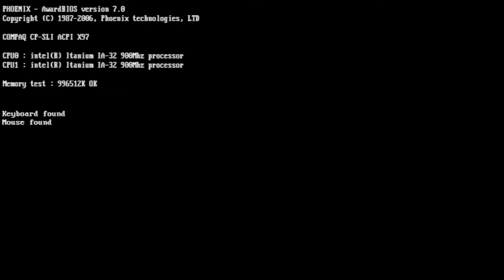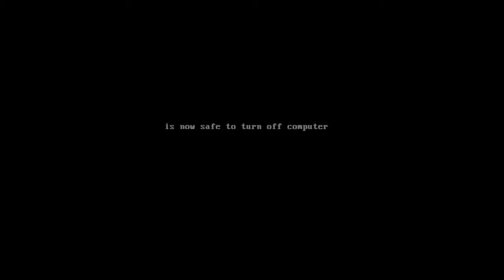F1 Championship Edition PS3 Round 7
Le Grand prix de Monaco .